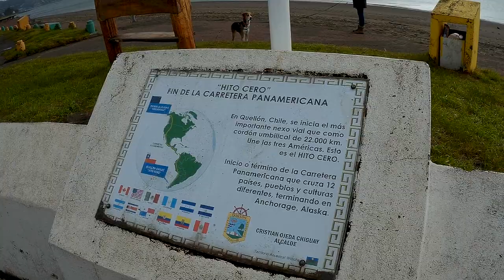¿Qué hacer en Chiloé? - Capítulo #1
Amigos les dejo el primer vídeo de la serie Vamos pa' Chiloé de mi viaje realizado en septiembre de 2019.
En este capítulo les mostraré el Hito 0 y Punta de Lapas en Quellón y un pequeño vistazo de la localidad de Rauco.